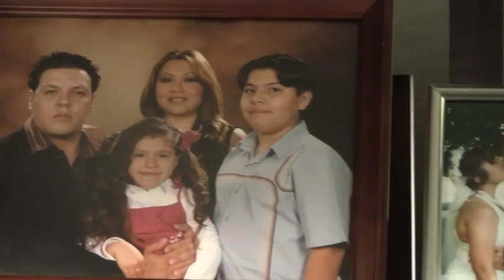A Fabian Documentary